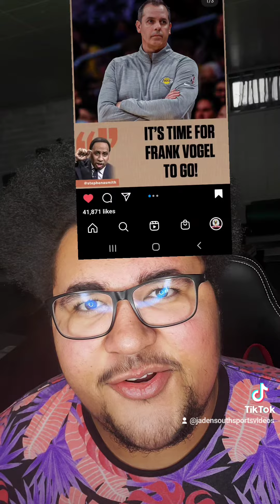Top 5 Greatest NBA Teams of all time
WHO IS GREATEST NBA TEAM OF ALL TIME I THINK THE 17 18 WARRIORS